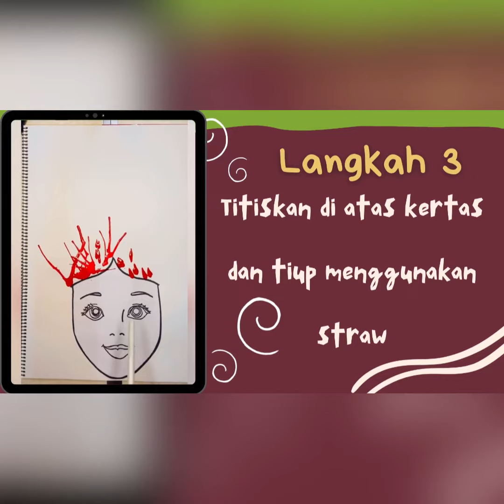Pendidikan Seni | Corak Tidak Terancang | Teknik Tiupan | KSSR 3 Pendidikan Khas